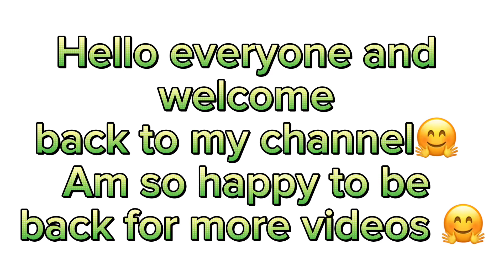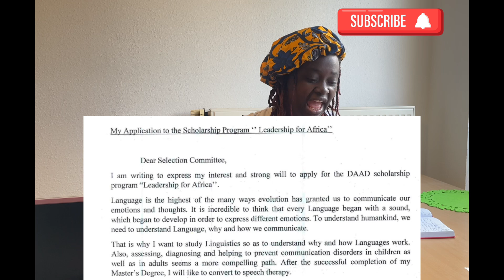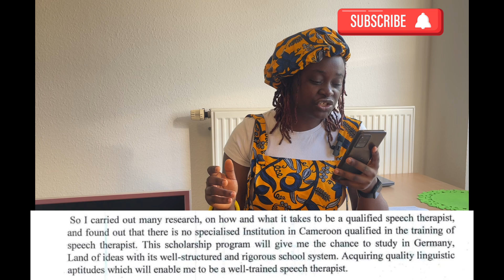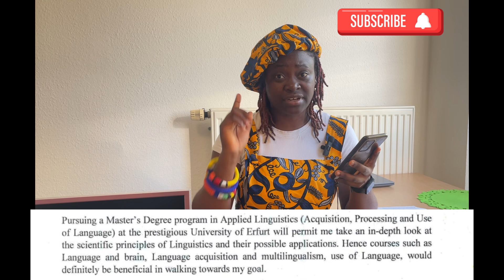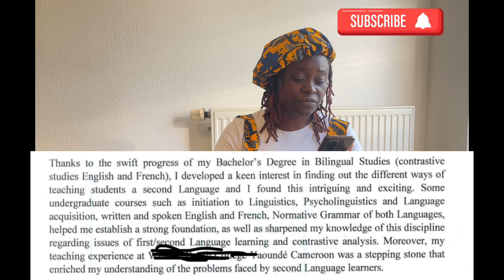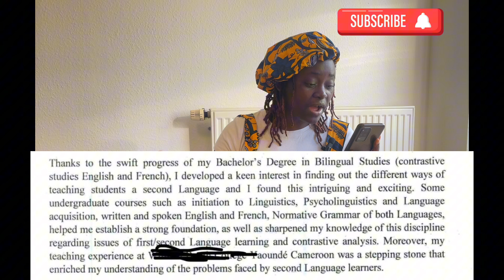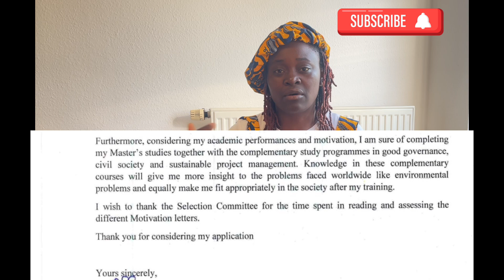How to write an award winning motivation letter using my example | DAAD| 2024